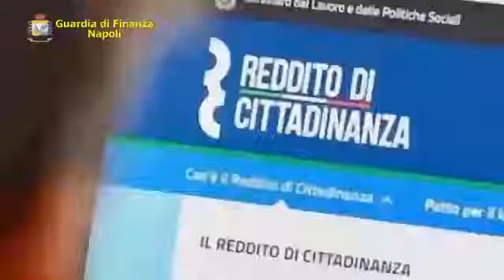Napoli - Camorristi col Reddito di Cittadinanza: non "furbetti" ma condannati (28.01.21)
- Napoli - 120 perquisizioni nei confronti di 13 persone che risultano aver percepito il reddito di cittadinanza indebitamente, in quanto condannate in via definitiva nell'ultimo decennio per il reato di associazione di tipo mafioso. Continua su (28.01.21)